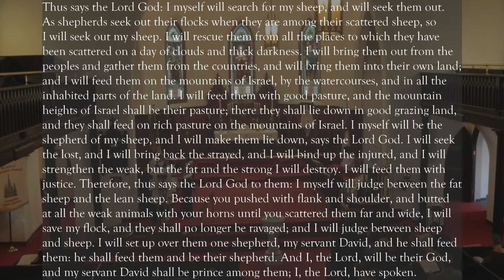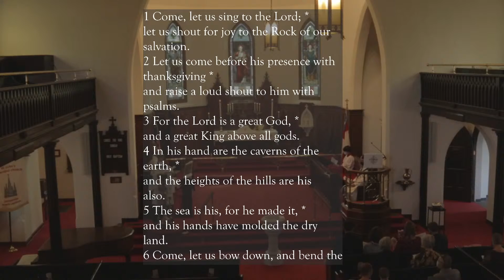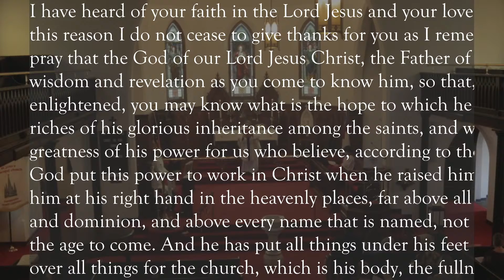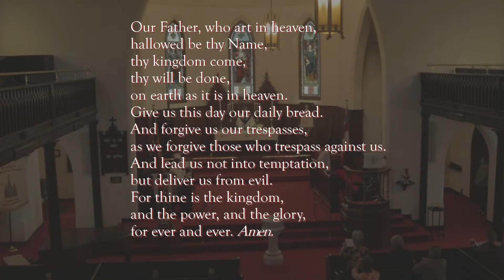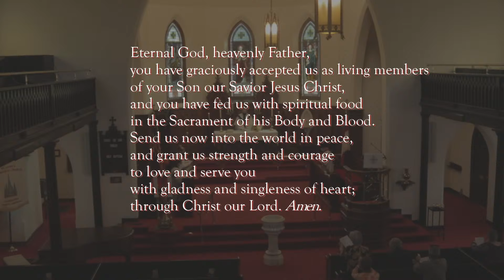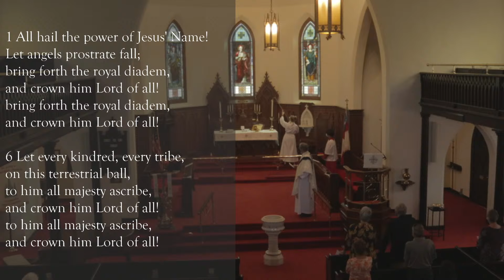Christ the King Sunday, Guest Speaker- Ryan Pagels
10:30am Full Service, Nov. 22nd, 2020